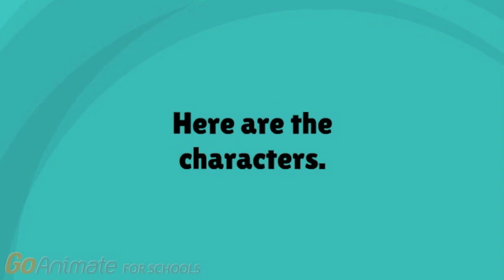ACL Elimination with Mario Party Music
I've wanted to do this for a while, and now I've decided to. The following music tracks were used:

Title Screen - Mario Party
Adventure Begins - Mario Party
Ending - Mario Party